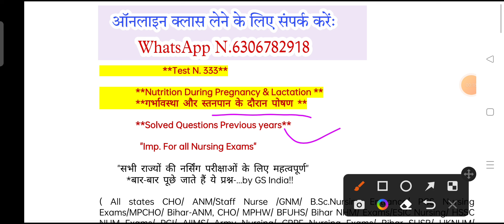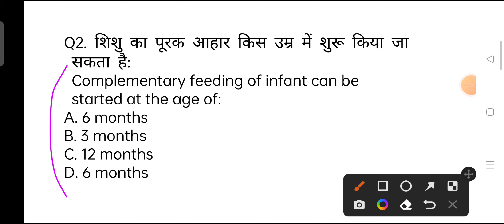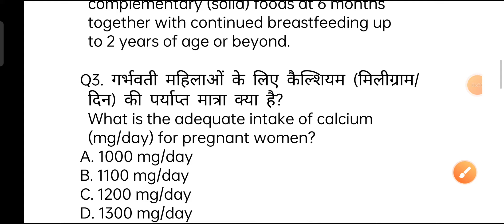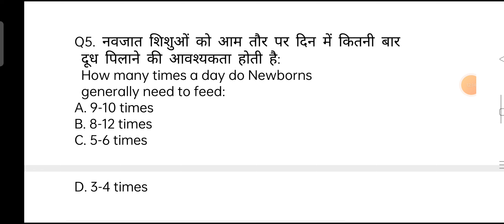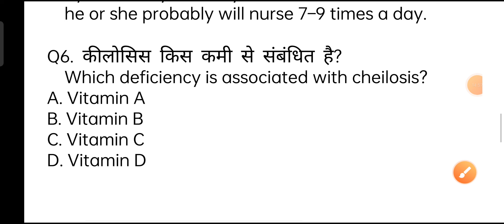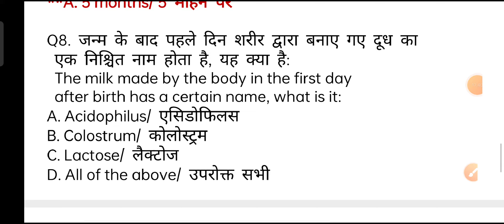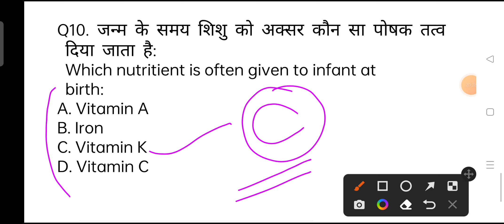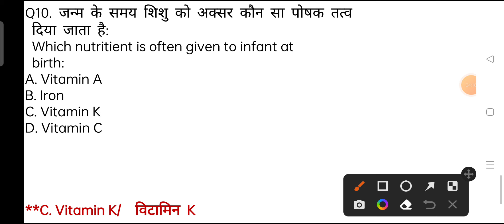Nutrition During Pregnancy & Lactation for Staff Nurse Exams, ANM Exams, CHO Exams, pregnancy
...Nutrition During Pregnancy & Lactation for Staff Nurse Exams, ANM Exams, CHO Exams, pregnancy Questions.

     channel name--- "GS India Research Centre"

MPNHM-question-answer
Bihar-anm-gk GNM-gk nursing-gk
Rajasthan NHM-Questions
Chhatisgarh-nursing-Exams-questions